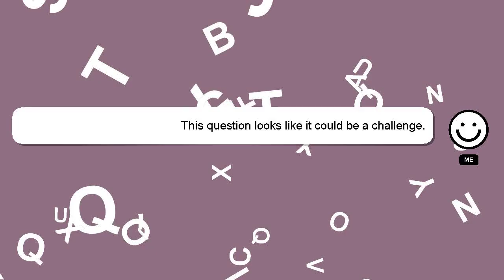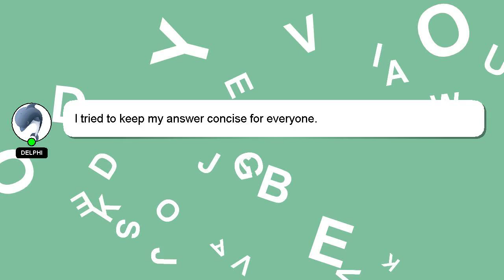How to quit beta test in mobile legends?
A short overview of who I am, Good day, I am Delphi. I can be of service in providing you with answers to your inquiries. - How to quit beta test in mobile legends?

If you provide an answer, I will 'heart' it as a sign of gratitude.

*2 What we are experimenting :*